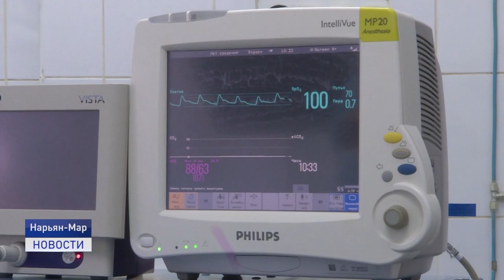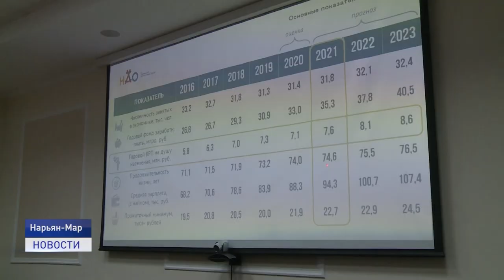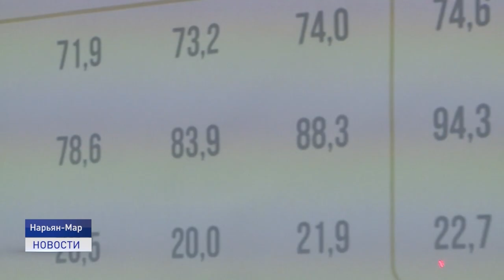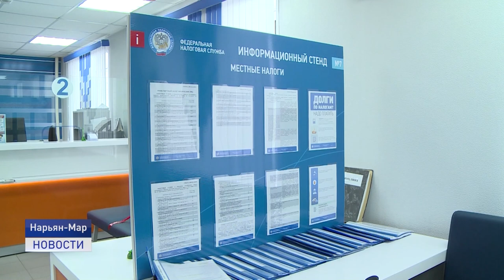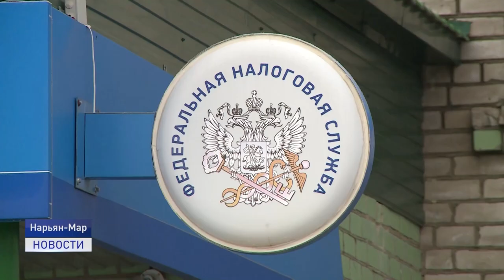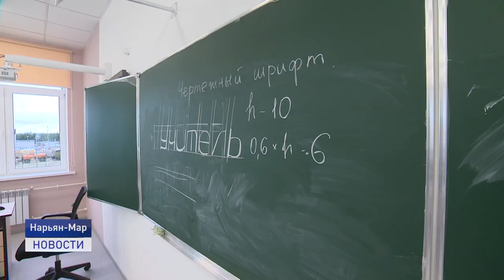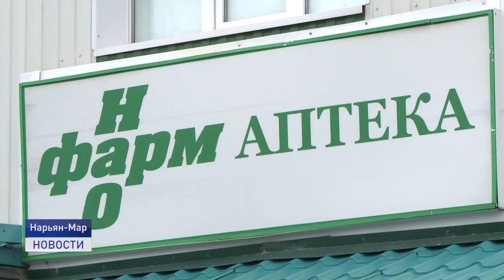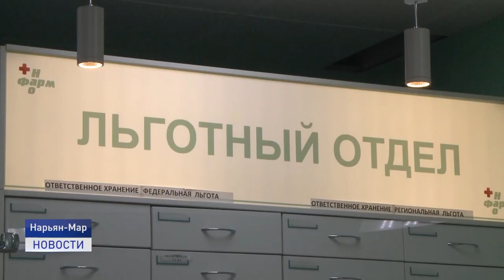Новости Ненецкого округа от 06.11.2020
Бюджет Ненецкого округа останется социально направленным. Параметры региональной казны на плановый трехлетний период рассмотрели в окружном парламенте.

Осторожно, обвал. Жители Бондарки пытаются спасти свои участки от разрушения береговой линии, которая с каждым годом все ближе подходит к жилым домам. Есть ли выход?

В полку мастеров спорта прибыло. Пауэрлифтеры из Ненецкого округа выполнили нормативы на государственное звание. Об этом и не только расскажем в ближайшие 20 минут.